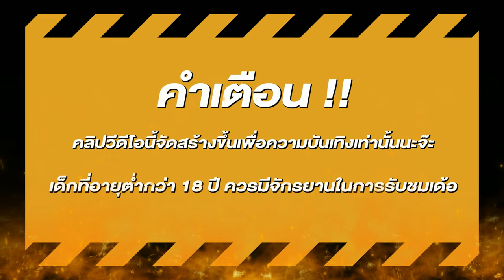สล็อต สล็อตpg สูตรสล็อตpg ยูสใหม่แตกง่าย สล็อต วอเลท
🎮สล็อต ไฮไลท์       00:00
🎮สล็อตแตกง่าย      00:03
🎮สล็อตpg ช็อตเด็ด 05:30
🎮สล็อตเว็บตรง จบคลิป 07:30